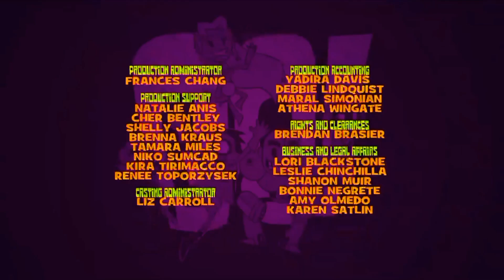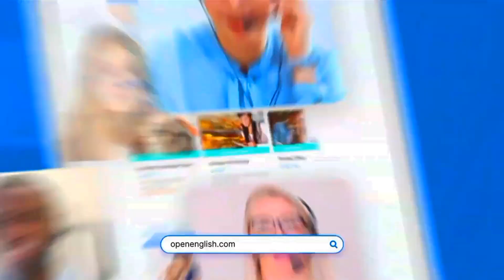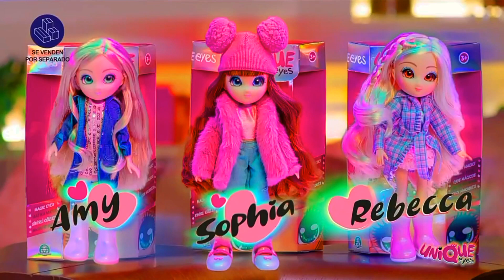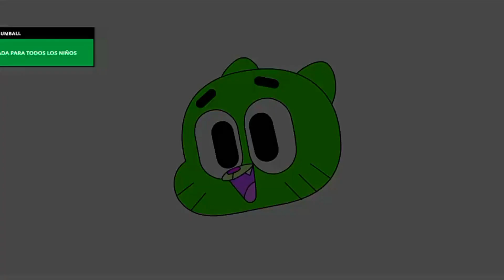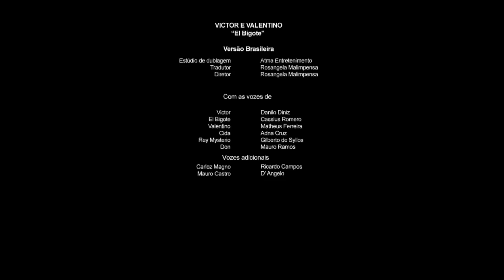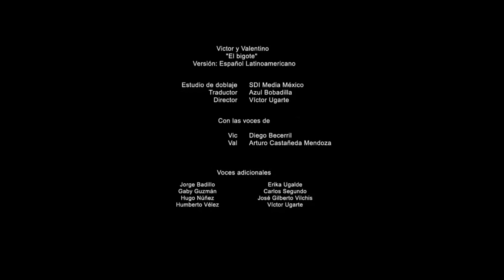Cartoon Network México - Tandas Comerciales • (Julio 2022) (3)